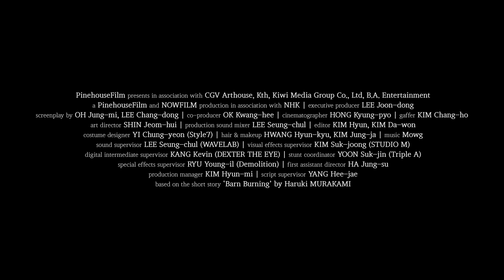BURNING trailer | BFI London Film Festival 2018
Jongsu’s (Yoo Ah-in) unremarkable day-to-day life is pleasantly disrupted when a chance meeting with quirky childhood friend Haemi (Jeon Jong-seo) sparks a promise of romance. Soon to depart on a trip to Africa, Haemi asks Jongsu to cat-sit, which he dutifully does, even though the animal remains stubbornly elusive (does it even exist?). Anticipating their reunion, Jongsu is surprised at the airport to find Haemi arriving with the charismatic Ben (Steven Yeun), whom she met on the trip. No match for the poised and obviously wealthy Ben, Jongsu’s jealousy at the shift in Haemi’s affections builds over subsequent weeks. Based on a Haruki Murakami short story, screenwriter Oh Jung-Mi and Lee have fashioned a lean slow-burner: gripping, elliptical and intriguingly ambiguous. Pitch-perfect performances from the three leads are intimately captured by cinematograper Hong Kyung-Pyo, his camera also revelling in the visual poetry of every environment. With a missing girl, a mysterious cat, an arsonist and a possible murder, director Lee expertly controls the tension until the breathtaking, explosive finale.